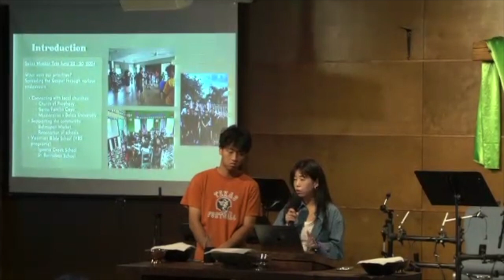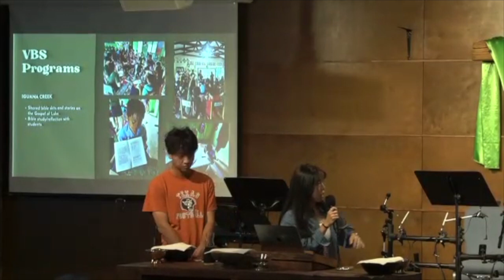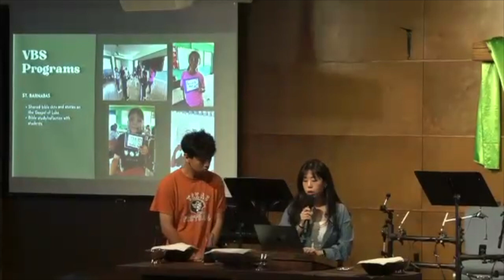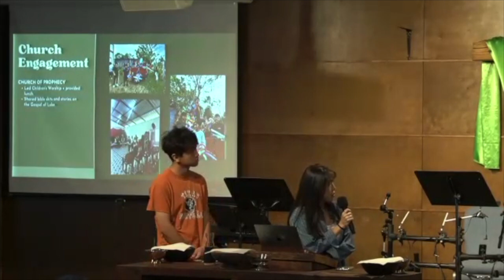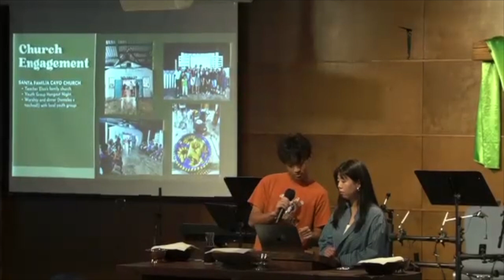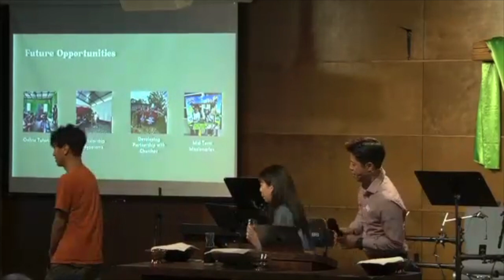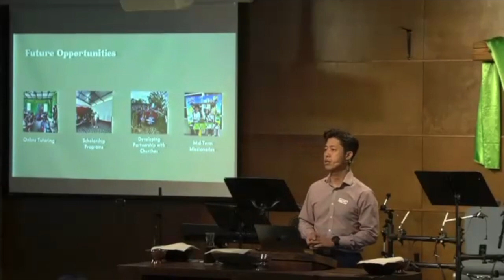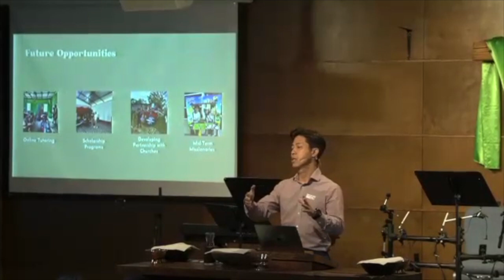Belize Missions 2024 recap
Belize Missions report